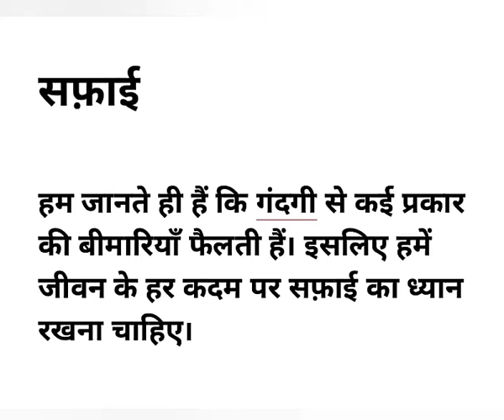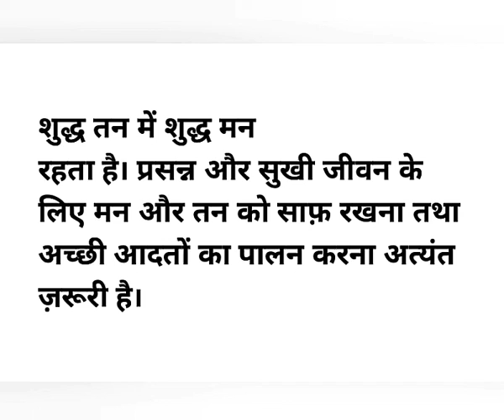सफ़ाई -prathimic lesson 4 part 3